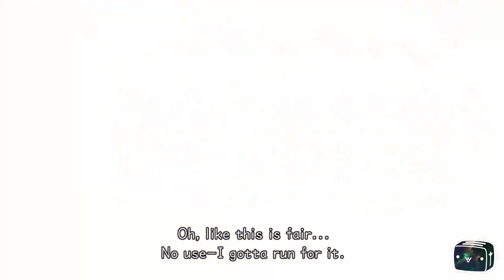Toaster Plays Kingdom Hearts 3D Dream Drop Distance Episode 5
🌟 Embark on a Dreamy Adventure | Kingdom Hearts Dream Drop Distance 3D 🌠
Join Toaster as we venture into the whimsical world of Kingdom Hearts Dream Drop Distance 3D. Dive into the dreams of Sora and Riku as they embark on a critical journey to become true Keyblade Masters. Explore fantastical worlds, encounter beloved Disney characters, and face off against formidable foes in this thrilling entry in the Kingdom Hearts series.

About the Game:
Kingdom Hearts Dream Drop Distance 3D follows Sora and Riku in their quest to become Keyblade Masters. This game introduces the new Dream Eater mechanic and features a unique drop system where players switch between the two protagonists. With its blend of Disney and Final Fantasy elements, this installment is a crucial chapter in the Kingdom Hearts saga.